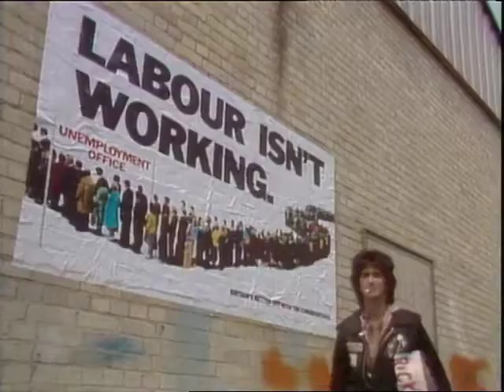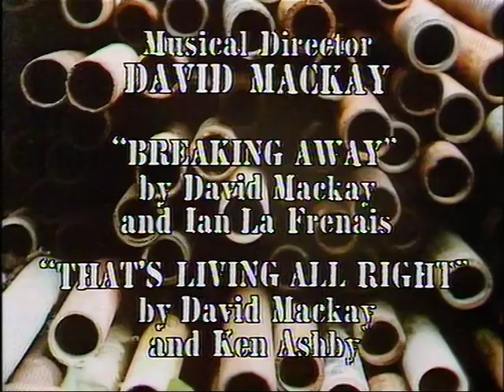Auf Wiedersehen Pet (S01E11) - The Lovers